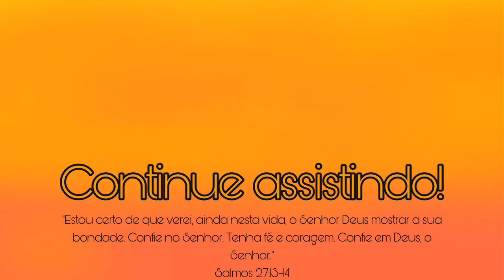TOUR PELAS MINHAS ESCOVAS DE CABELO | QUAIS AS MELHORES ESCOVAS??? | *cabelo crespo*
Oi gente!!!
Tour e opinião sincera de todas as minhas escovas!

⭐CAIXA POSTAL:
-3515
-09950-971